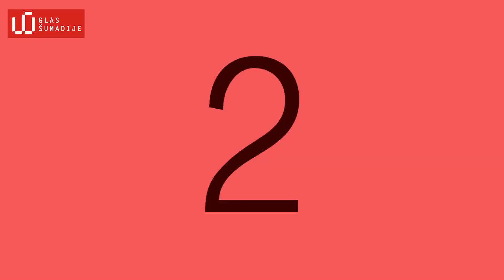''3 na 3'' - Vanja Stefanović, Slađan Rakić, Slobodan Stanković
U susret izborima 17. decembra, ali i radi boljeg informisanja građana Kragujevca i Šumadije,
Glas Šumadije ponovo pokreće emisiju ''3 na 3''.

Na tri pitanja, tri kandidata za gradsku vlast, imaće priliku da odgovore u roku tri minuta.
Za svako pitanje kandidati imaju po jedan minut, nakon čega se ''program prekida''.

U emisiji kratke forme želimo da vam predstavimo odgovore kandidata
koji se nalaze na izbornim listama, kao i stavove njihovih stranaka i koalicija.
Smatramo da je jedan minut, simbolično, sasvim dovoljan
da kandidat zainteresuje birače da se bolje informišu o programu njegove stranaka,
odnosno koalicije.

Takođe, u jednom minutu, želimo da pokažemo gledaocima
kako izgleda kada kandidati na konkretno i jasno postavljeno pitanje, daju odgovor.

Gosti druge emisije II ciklusa:
Vanja Stefanović, ’’Nova snaga Kragujevca – Nikola Nešić’’
Slađan Rakić, ’’Kragujevačka inicijativa – Pokret volim selo – Eko park’’
Slobodan Stanković, ’’ Boris Kovačević Šuma – Mojsvet Kragujevac’’

Autor: Glas Šumadije
Snimatelj: Jelena Nikolić